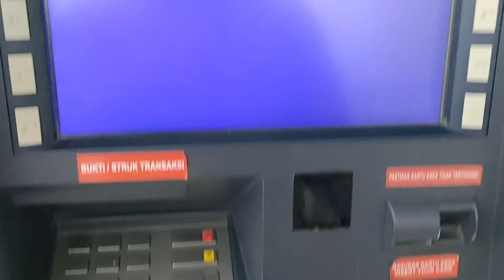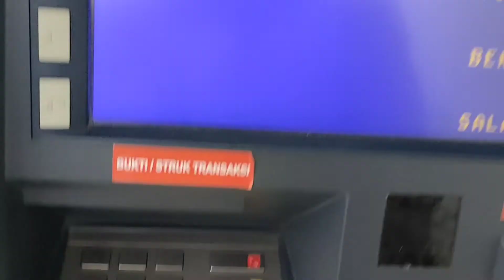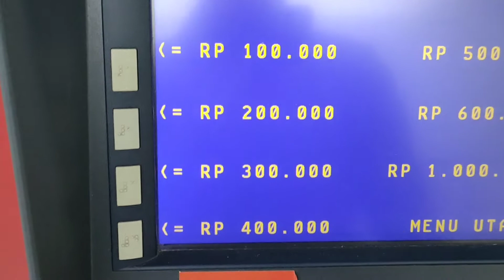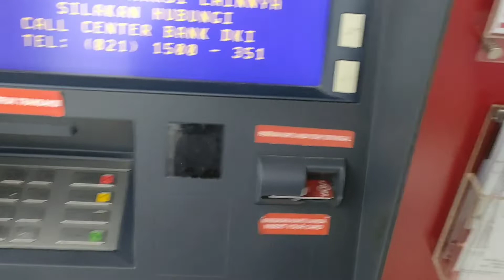Cara Ambil Uang 50.000 Di ATM DKI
Cara ambil uang nominal 50.000 dan 100.000 di ATM khusus nya bagi pemula yang baru bikin ATM ya.

Sama kok caranya dengan ATM lain, Yang penting disini adalah kita sudah ada pandangan saat kita mau ke ATM.

Berikut cara Ambil Uang di ATM supaya memudahkan kita nanti saat transaksi ya..